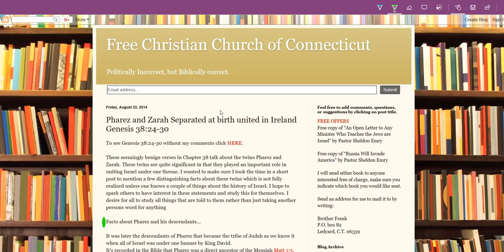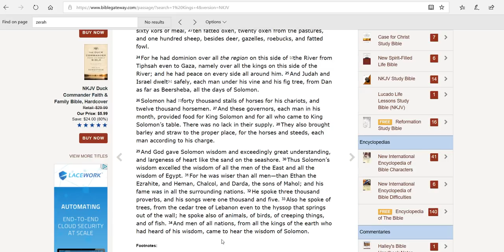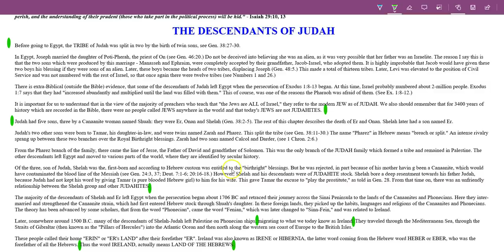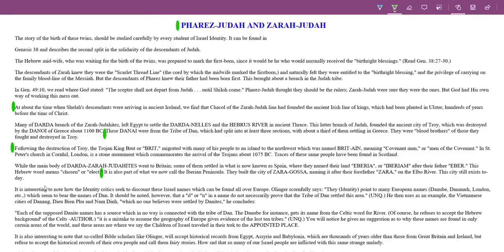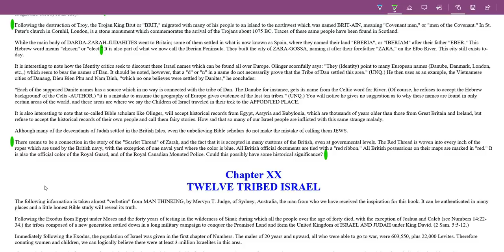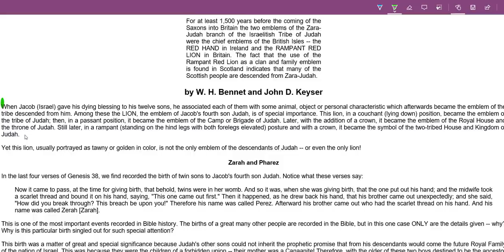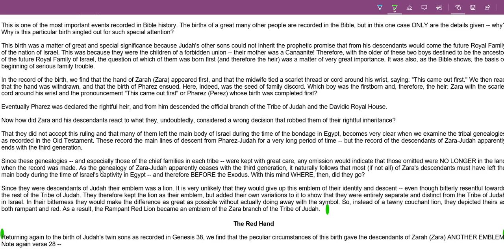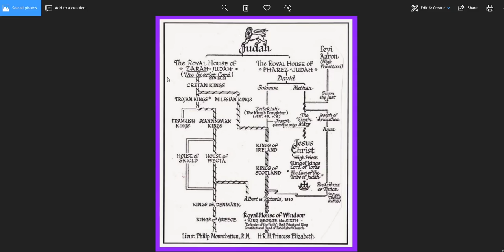Two Sons/Twins/They are Mine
The Voyage of Zarah has 4000 years of history:

Abraham/Isaac/Jacob 2100BC
Jacob/Stairs/Pillar Stone 1935BC
The 12 Tribes of Israel
Leadership tribe of Judah
Birth of Zarah/Pharez from Judah and Tamar 1883BC
[birth of twins and the split of Judah tribe]
A 2500 year breach in Judah.
Union made with marriage.
Same as division of Israel and Judah.  GOD DID THIS.